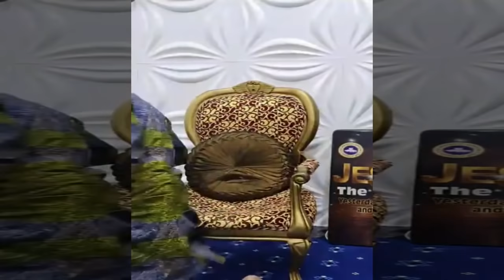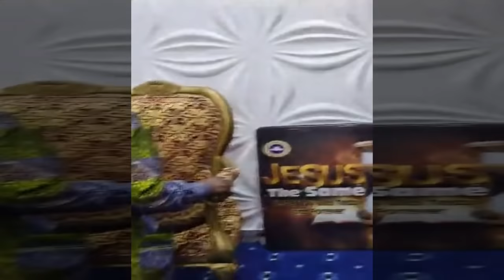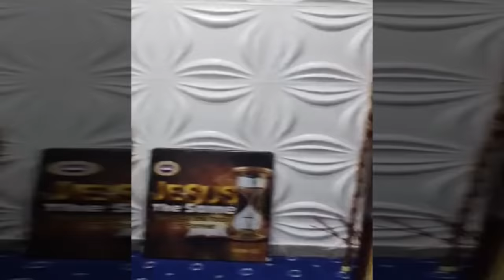PASTOR E.A ADEBOYE MORNING DEVOTION - JUNE 4TH 2020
You are watching PASTOR E.A ADEBOYE 04/06/2020 MORNING DEVOTION | Live from the Redemption Camp.